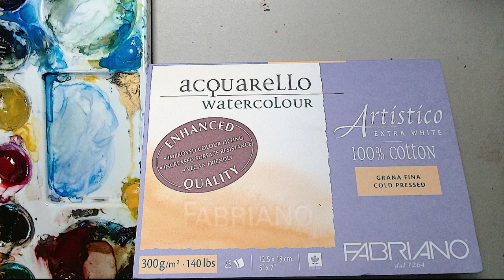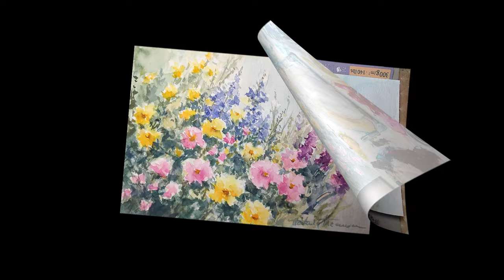impression of a Flower-garden watercolor postcard size!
I created an impression flower-garden watercolor postcard size painting! If you love flowers and watercolors, this video is for you.
This negative watercolor painting technique creates an impression of nature.

Watercolor video's